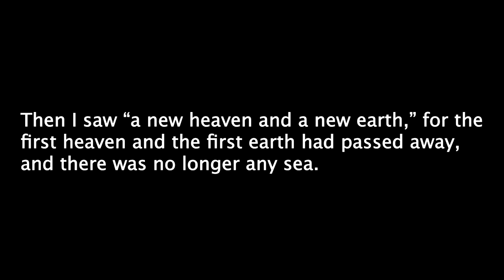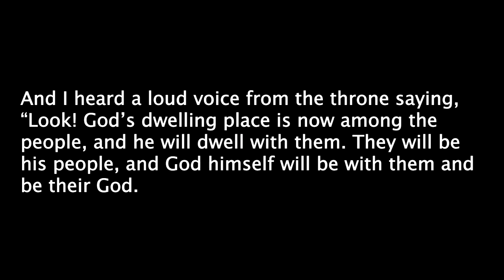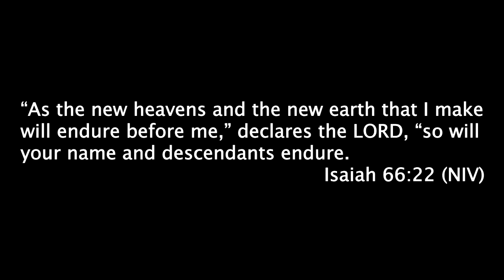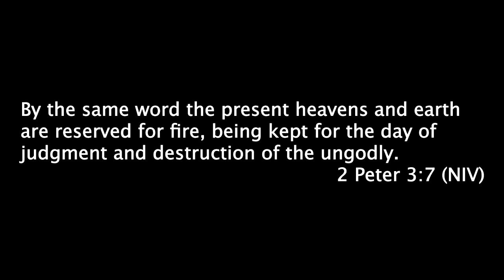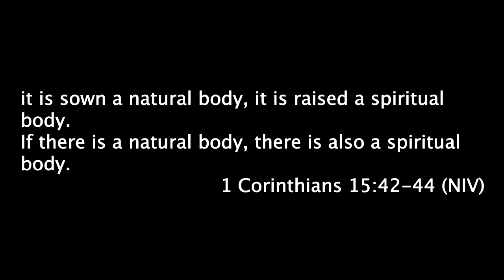7 21 19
One Minute After You Die - Week 2